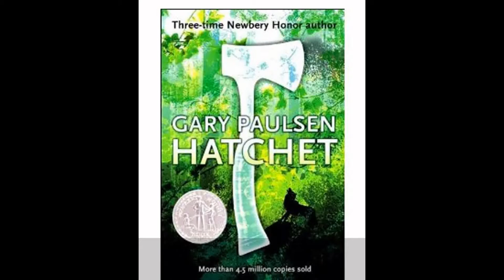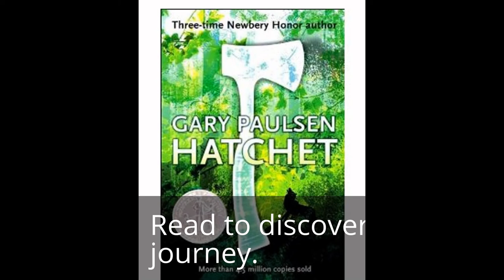The Hatchet book trailer.